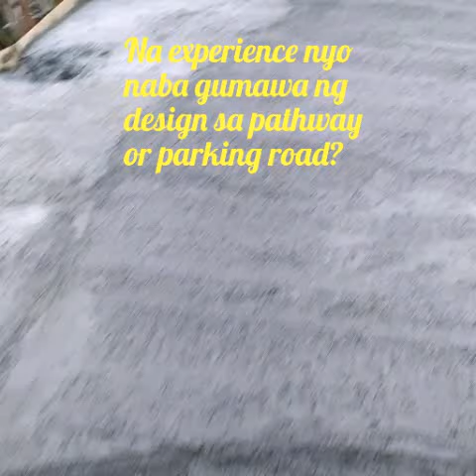Road and Pathway Designing Experience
this was a re designing roadway for improvement and make it wider.